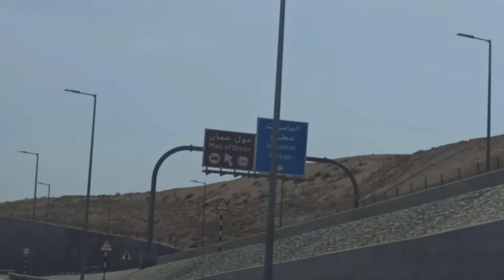#04 WATCH MALL OF OMAN Outlook | NEWLY OPENED SHOPPING MALL IN BOUSHER 2021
This video is about MALL OF OMAN, BIGGEST MALL IN OMAN 2021|OPENING DAY TOUR|SNOW OMAN|OMAN ATTRACTION 2021, GOLD VOX CINEMA
Majid Al Futtaim has opened the doors of the Mall of Oman in Muscat.
Mall of Oman is LEED Platinum rated (USGBC) making it the largest building in Oman
Mall of Oman will become Majid Al Futtaim’s fifth and largest shopping and entertainment destination in Oman, with an impressive 140,000 sqm of retail space. Comprising over 350 retail outlets including 55 dining options (from restaurants to cafes), the mall will house a range of unique entertainment and leisure offerings for all ages. These include Oman’s largest VOX Cinemas with 15 screens, the first GOLD experience in Oman, a 3D cinema, KIDS and IMAX experiences; the largest indoor snow park in the Sultanate spanning over 14,000 sqm; and the largest Magic Planet in the country, which features award-winning rides, games and attractions for the whole family.Mall of Oman | Let’s check what’s inside | Muscat, Oman
WATCH MALL OF OMAN | NEWLY OPENED SHOPPING MALL IN BOUSHER | MORE SHOPS NOW! Mall of Oman is located in Bousher Muscat Oman, Newly opened shop (September 1, 2021) Biggest Shopping Mall in Oman. Lot's of Branded Shops. Big Cinemas, Entertainment and others. Great views, Largest Carrefour with Snow oman ( Snow park ) soon to open all these Mall
MALL OF OMAN,BIGGEST MALL IN OMAN|OPENING DAY TOUR|SNOW OMAN|OMAN ATTRACTION 2021|GOLD VOX CINEMA Mall Of OMAN
Biggest mall of oman Muscat Oman Mall Of Oman So Beautiful Mall 5 TO DO LIST IN A MALL | AVENUES MALL, MUSCAT OMAN | BOWLING | FOOD COURT| CINEPOLIS OMAN
Snow OMAN
MUST VISIT MALL IN OMAN
Opening DAY tour of Mall of Oman
Mall of oman video
New Attraction Mall of Oman to open in 2021 5 TO DO LIST IN A MALL | AVENUES MALL, MUSCAT OMAN | BOWLING | FOOD COURT| CINEPOLIS OMAN OMAN AVENUES MALL | POPULAR SHOPS WALKING TOUR |ONE OF THE BIGGEST MALL IN MUSCAT| MODERN BESTPICK OMAN AVENUES MALL POPULAR SHOPS WALKING TOUR |ONE OF THE BIGGEST MALL IN MUSCAT| MODERN BESTPICK
THERE IS SO MANY REASONS TO VISIT OMAN AVENUES MALL. IT IS ONE OF THE BIGGEST MALLS IN OMAN AND OFFERS BEST SELECTIONS OF RETAIL BRANDS, FINE DINING, BEAUTY AND ENTERTAINMENT. Opening Of Largest Mall in Oman | Mall of Omanحفل افتتاح کارفور عمان 2021/9/1 Opening Of Largest Mall in Oman | Mall of Omanحفل افتتاح کارفور عمان  2021/9/1
MALL OF OMAN II GRAND OPENING II NEW MALL IN MUSCAT II ARR VLOGS II
Oman Mall | عمان مول | Mall Of Oman This is a video about the opening, toys, dresses, cosmetics and all what you need in mall of oman.Really a beautiful mall

WATCH MALL OF OMAN | NEWLY OPENED SHOPPING MALL IN BOUSHER | MORE SHOPS NOW!A glimpse of the opening day of Mall of Oman | Biggest mall Opens Today 1st Sept 2021 | Muscat
Mall of Oman is located in Bousher Muscat Oman, Newly opened shop (September 1, 2021) Biggest Shopping Mall in Oman. Lot's of Branded Shops. Big Cinemas, Entertainment and others. Great views, Largest Carrefour with Snow oman (Snow park) soon to open all these inside MALL OF OMAN. Oman biggest mall (mall of Oman ) opens today . Watch and enjoy inside views , opening programs🥰🥰 mall of oman opening,mall of oman,oman mall,oman mall of muscat,mall of oman video
ARR Tech lovers channel
MALL OF OMAN This video mall of Oman dinosaur park at entrance of the mall attractive views and entertainment for the visitors. Hope you all watched and enjoyed with this video.
MALL OF OMAN I DINOSAUR PARK I Mallofoman Dinosaurpark حديقة الديناصورات # مول عمان
MALL OF OMAN UPDATE | THE BIGGEST MALL IN OMAN 🇴🇲 SEPTEMBER 2021 mallofoman muscat omanMALL OF MUSCAT, OMAN | MODERN BESTPICK MALL OF MUSCAT, OMAN | MODERN BESTPICK
Welcome to Oman's largest shopping arena.
Home to best stores & F&B outlets in the region!